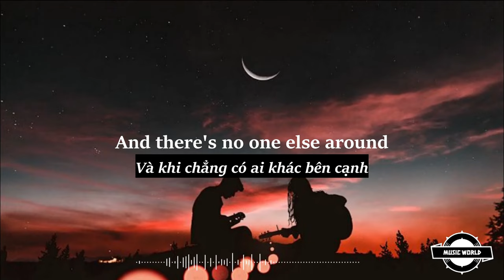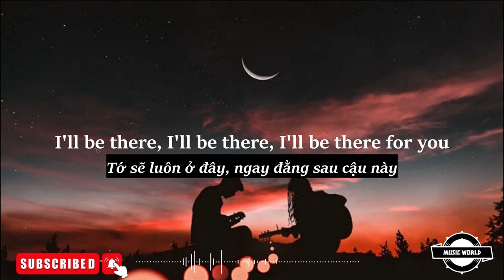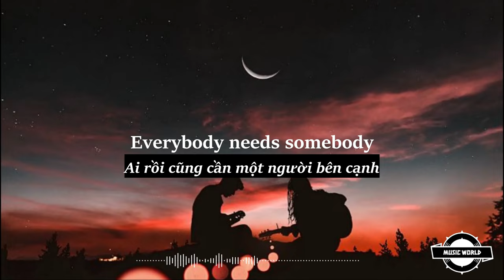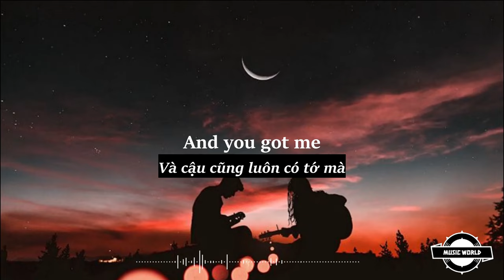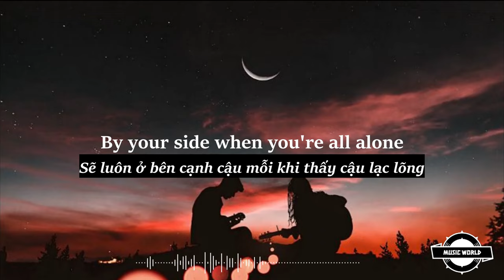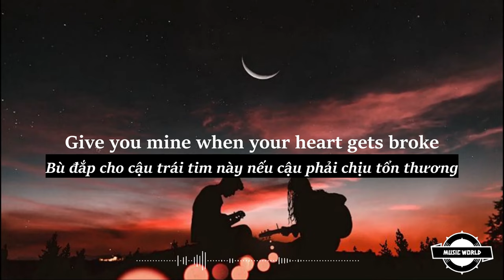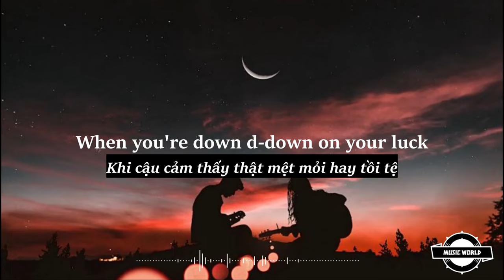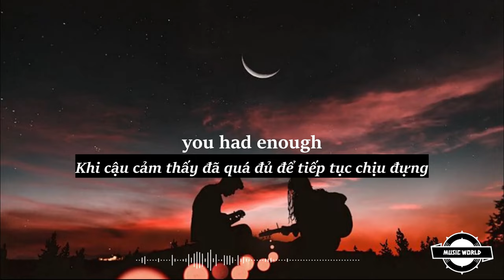[Lyrics + Vietsub] I'll Be There - Gabriela Bee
💎Lyrics
When the tears are rolling down
Like a river to the ocean
And there's no one else around
You won't question my devotion

And you got me
You know that I know that you know that

I'll be there for the highs and lows

When you're down d-down on your luck
No ride home and you got too drunk
2AM I'mma pick you up
I will be there ay

I'll be there, I'll be there, I'll be there for you

When your heart could use a break
And it's too broken to be open
I'll be patient, I will wait
Until you're ready to be open

Everybody (Everybody)
Needs somebody (needs somebody)

2AM I'mma pick you up

Give you mine when your heart gets broke

Gave your all but it's not enough
Take my hand and I'll pick you up